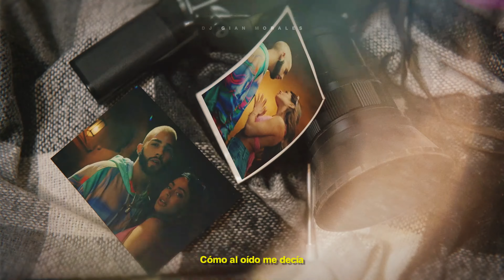Maldita Foto (REMIX) - TINI feat Manuel Turizo - DJ Gian Morales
MAMI ADIVINA QUIEN VOLVIÓ✨

¿Qué canción querés que remixe?  👇📩